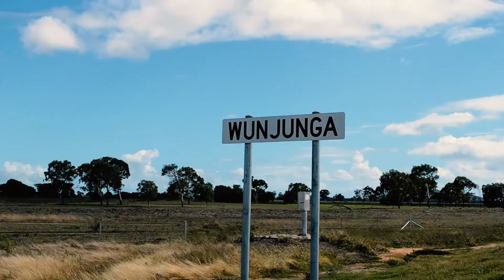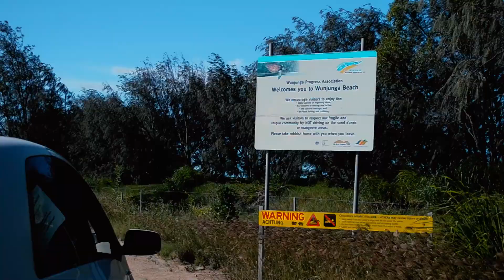Family Haunt, Wunjunga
Memories of the visits to Wunjunga, an isolated coastal area in North Queensland .